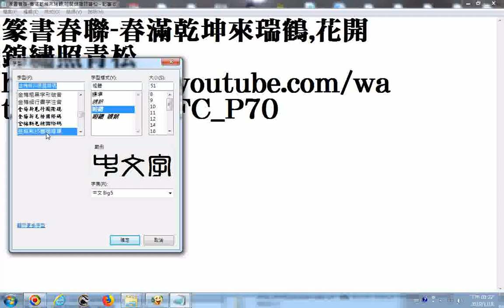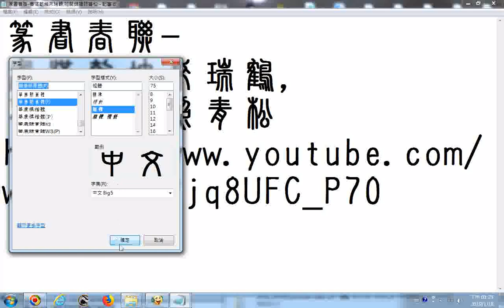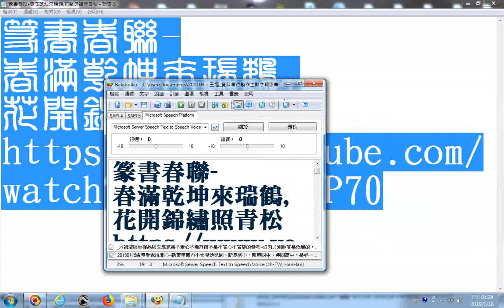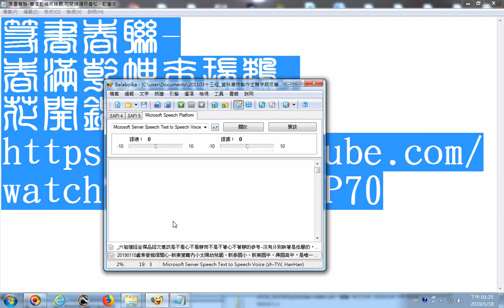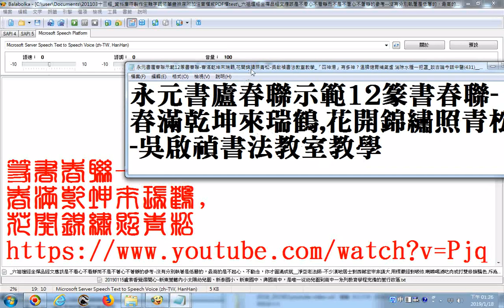篆書春聯 春滿乾坤來瑞鶴,花開錦繡照青松 吳啟禎書法教室教學影片網址與參考詩文